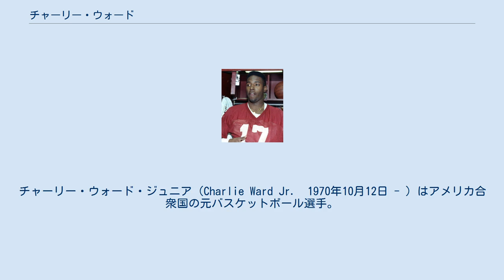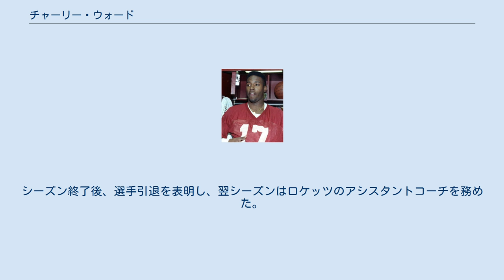チャーリー・ウォード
チャーリー・ウォード・ジュニア（Charlie Ward Jr.　1970年10月12日 - ）はアメリカ合衆国の元バスケットボール選手。
ジョージア州トーマスヴィル出身。
NBAのニューヨーク・ニックスなどで活躍した。
フロリダ州立大学出身。
 フロリダ州立大学時代の1993年にはアメリカンフットボールのクォーターバック（QB）としてパス成功率69.5%、3,032ヤードを獲得、27タッチダウンに対してインターセプトわずか4回の活躍でハイズマン賞を受賞した。
また翌年1月のオレンジボウルでは、ネブラスカ大学を破り、全米1位へと大学を導いている。
バスケットボールでもNCAAトーナメントでもチームをベスト4に導いた。
1試合9スティール、通算236スティールの大学記録と、歴代6位の396アシストを記録している。
 アメリカンフットボール界のスーパースターだったが、当時のトレーナーのアメフトよりバスケの方が選手寿命が長いとの説得を受けバスケに転向。
速攻時の距離の長いパスはタッチダウンパスそのものだった。
 1994年のNBAドラフト1巡目26位でニューヨーク・ニックスから指名を受け入団。
大学時代、野球をやっていなかったが、大リーグのドラフトでミルウォーキー・ブルワーズや、ニューヨーク・ヤンキースから指名された。
 努力家であり長距離シュート、ディフェンスの向上に積極的に取り組み、数少ないニックス生え抜きとして、ニューヨーク・ニックスを長い間支え続けた。
1998年にはオールスターのスリーポイントコンテストに選出された。
 1999年にはサンアントニオ・スパーズとのNBAファイナルへニックスを導く活躍をした。
 その後は、2000-01シーズン途中からマーク・ジャクソン、ジャクソン移籍後はハワード・アイズリーに先発の座を奪われ、ベンチから出場する機会が増えた。
2003-04シーズン途中にステフォン・マーブリーら交換でフェニックス・サンズに放出された後に解雇され、残りのシーズンはサンアントニオ・スパーズで過ごした。
 2004-05シーズン8月、ニックス時代の監督ジェフ・ヴァン・ガンディが率いるヒューストン・ロケッツと契約しプレイした。
シーズン終了後、選手引退を表明し、翌シーズンはロケッツのアシスタントコーチを務めた。
 2008年1月、高校のバスケットボールコーチに就任した。